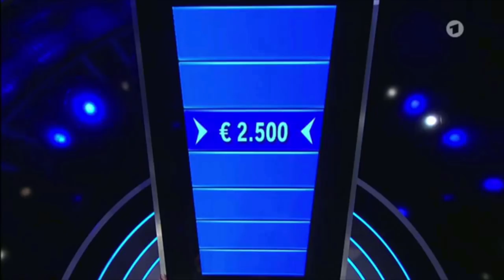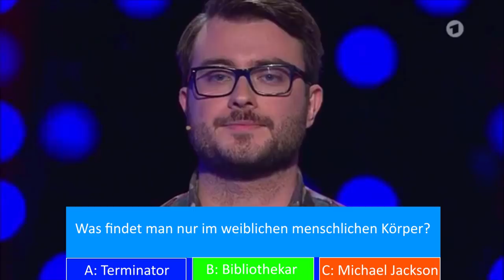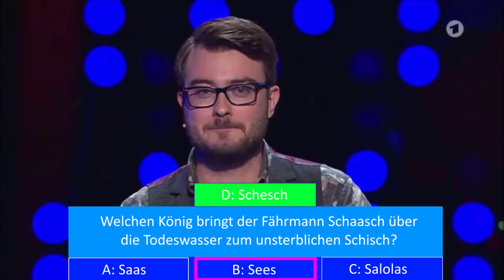YouTube Kacke - Das unsterbliche Schisch